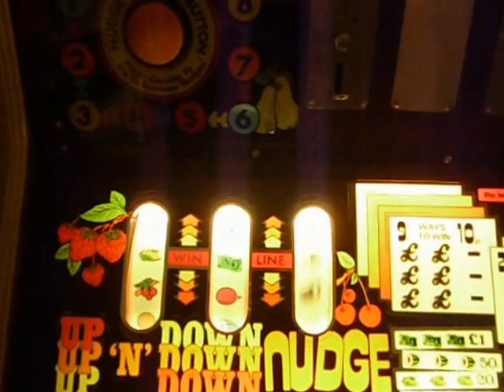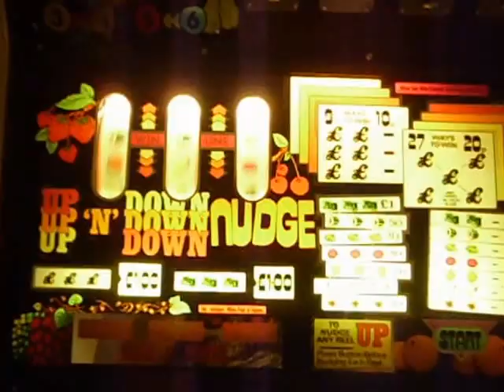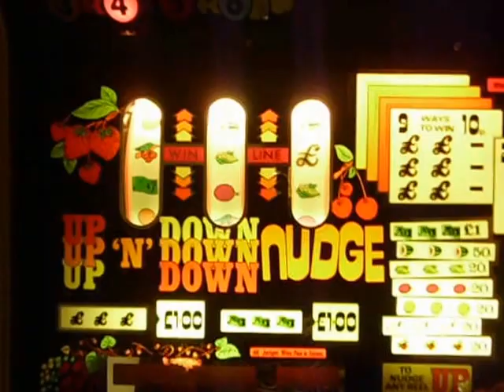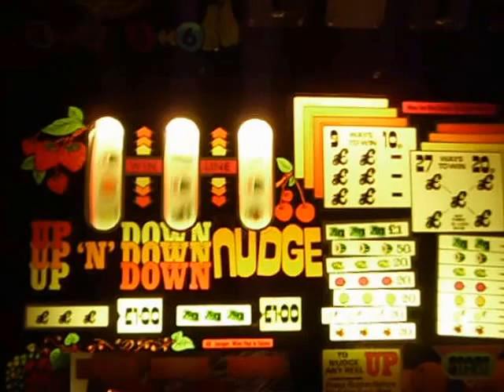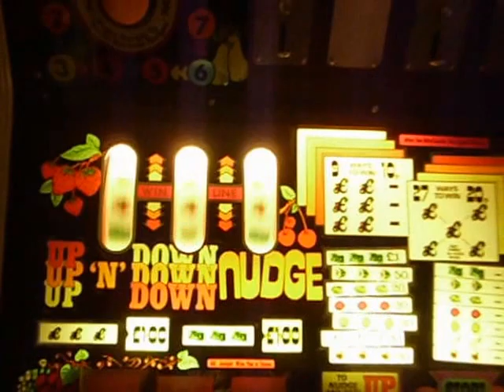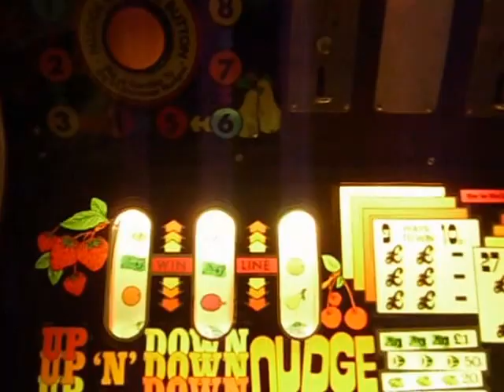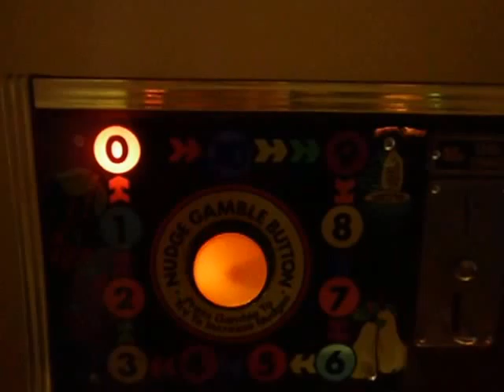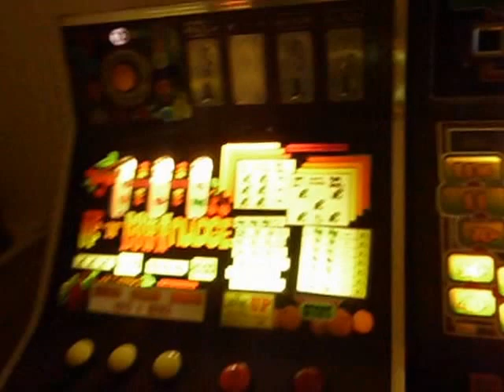Up and Down Nudge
A video of a machine i bought ages ago. Its called up and Down Nudge. Its an electro and my oldest machine. It has no makers mark. We think its conveted from a Bell Fruit side kick or something similar. The control tray appears to have Bell Fruit and JPM parts. But we dont know the maker. If anyone knows the maker please let me know then i can update this.